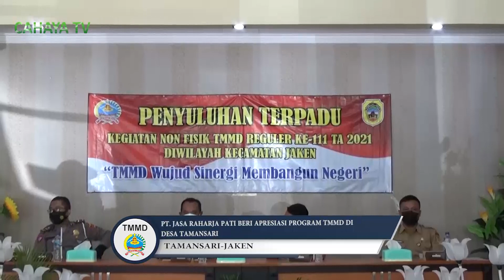PT. Jasa Raharja Pati Beri Apresiasi Program TMMD Di Desa Tamansari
Terima undangan untuk memberi sosialisasi dalam program TMMD ke-111 Kodim 0718 Pati, PT. Jasa Raharja beri apresiasi, karena dinilai memberi dampak positif dan manfaat untuk warga desa setempat, di lokasi sasaran TMMD.